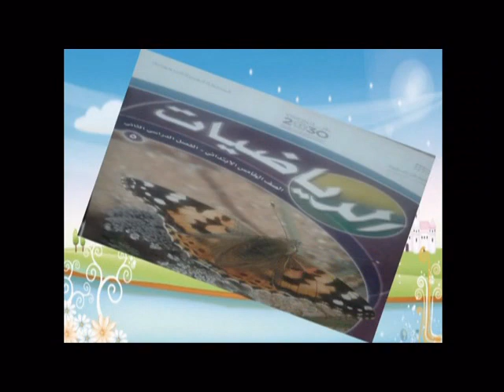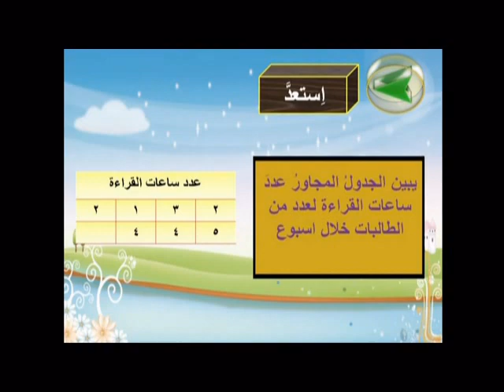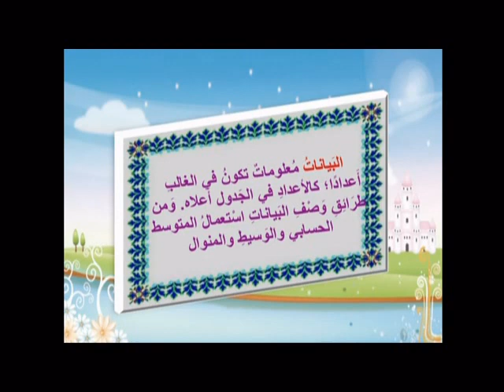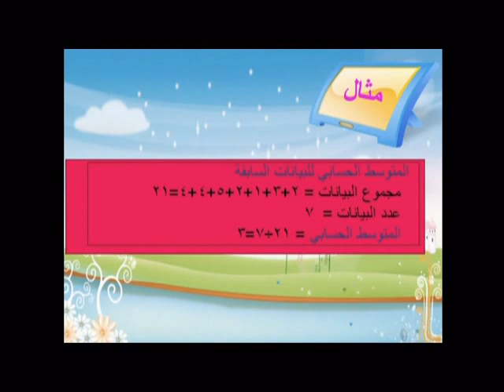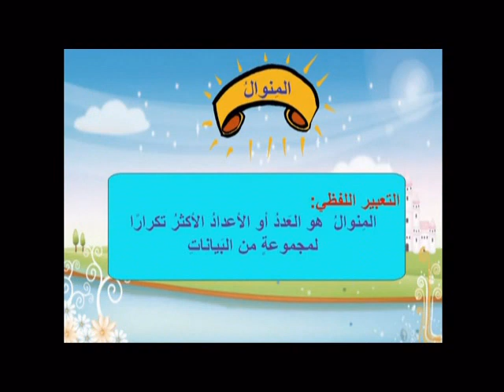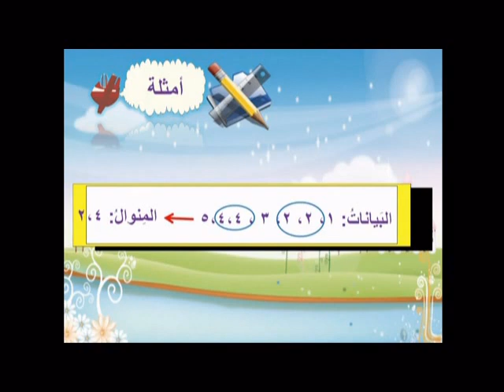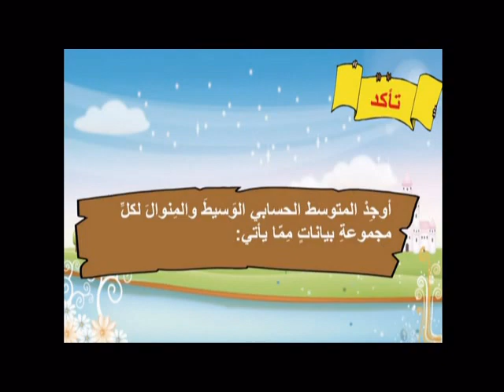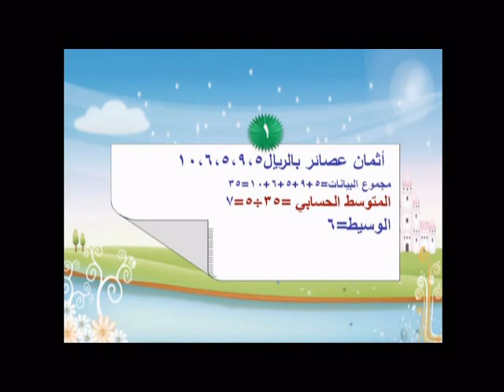المتوسط الحسابي والوسيط والمنوال